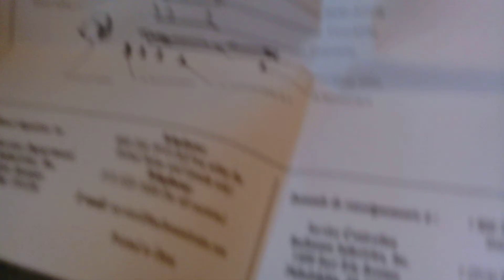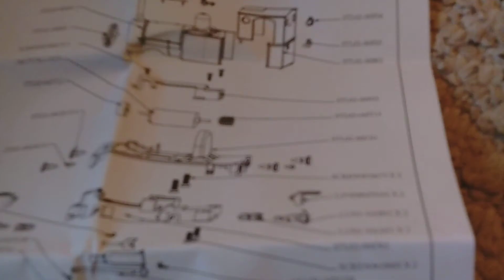Bachmann Rheneas review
My second bachmann Thomas narrow gauge engine i was so happy to get this engine.